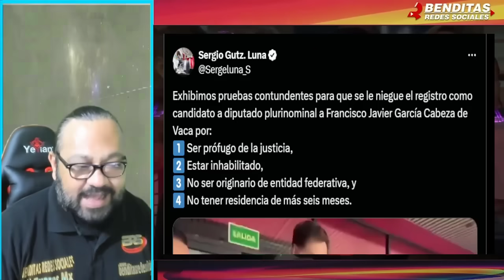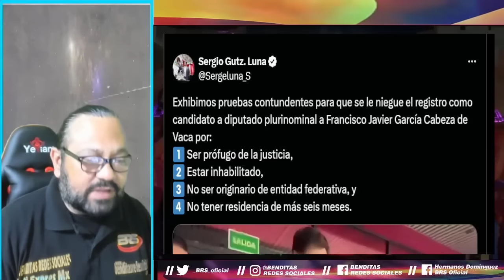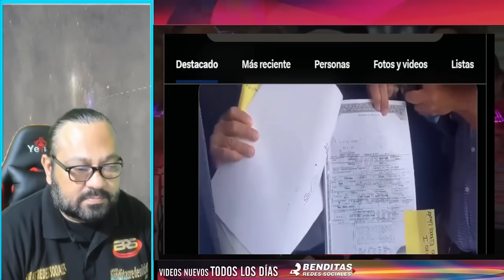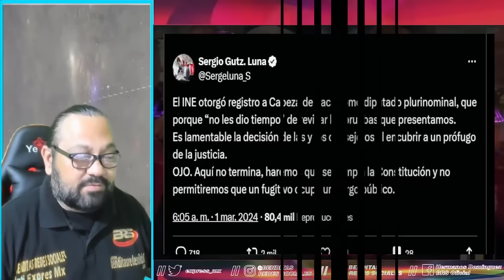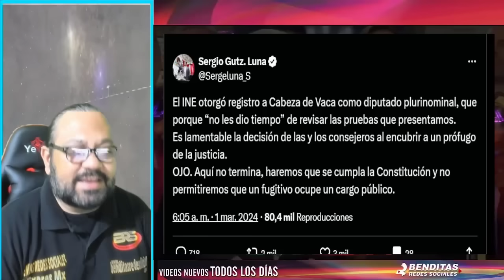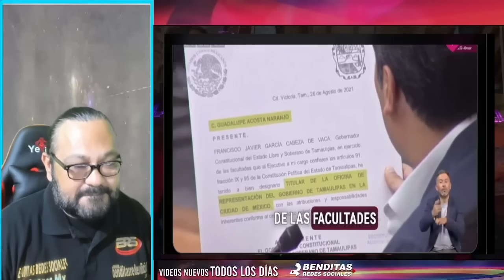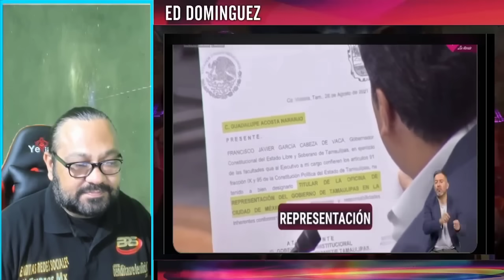¡MORENA EN SHOCK! POR LO QUE INE ACABA DE DAR A CONOCER